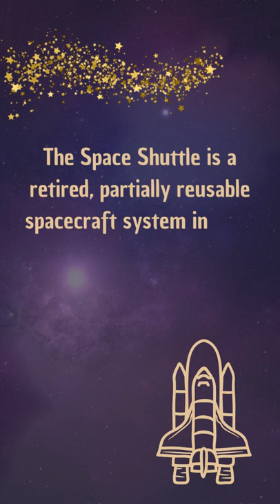What is the space shuttle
The Space Shuttle was a sophisticated, partially reusable vehicle used by NASA as a satellite carrier, spacecraft for its manned missions to repair equipment in Earth orbit, and to refuel the International Space Station.

This is an educational video for people unfamiliar with this topic.

If you are interested in science, geography lessons, and curiosities, I have playlists dedicated to these topics. Check it out.

list=PLHHH4k5Ls2VbVNZ7NrTZCX2eo46iUt-hI